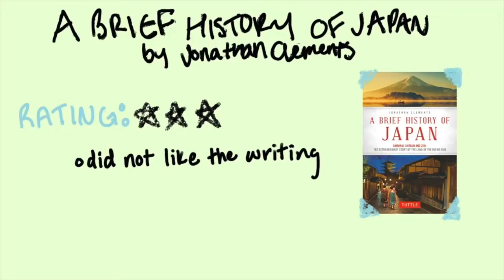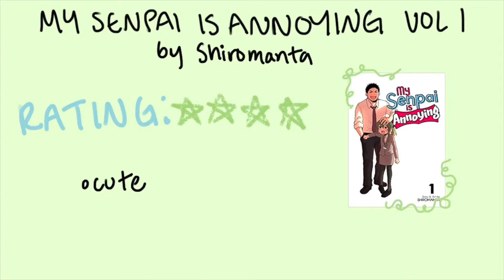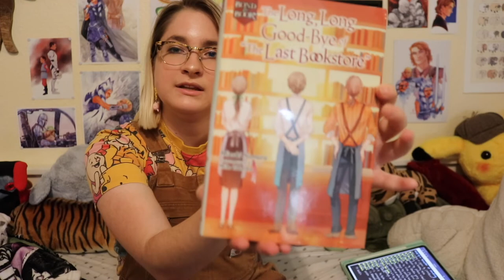📚wrap up a semester of reading | dani.notacrocodile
🤠howdy,
how have ya'll been doing? i finally finished up the school semester recently and it is summer break but i also have a job this summer so i am keeping busy. i found that i really don't finish too many books a month so i decided to group the entire semester together. please enjoy and let me know what other kind of videos you would like to see because i have a lot more time to film now that it's the summer. a disneyland vlog + haul should be coming soon.
dani

- links
🔗 Links & Resources | beacons.ai/dani.notacrocodile